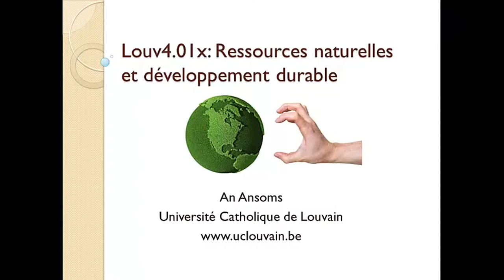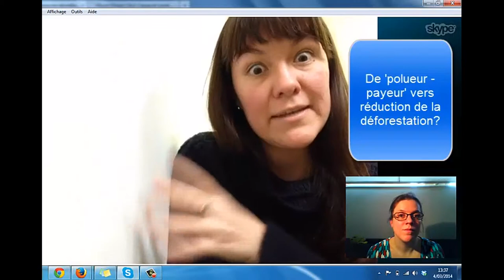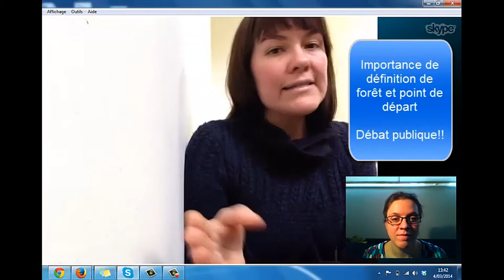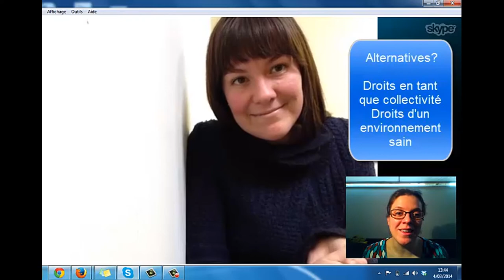3B-5 REDD et marché du carbone